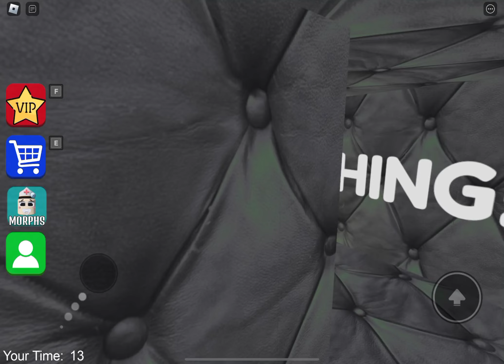( UPDATE 📺 ) SPEAKER BABY PRISON RUN! (Obby)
😍Hi Guys Hit Walcome ToMy Channel *HappyRainbw7*

My Information
 Name    :-   Shailesh
Age  😜 :-  19
Roblox    :-  Gaming

😳About
Device                              :-   I Pad 10